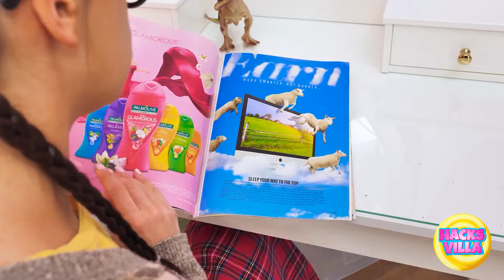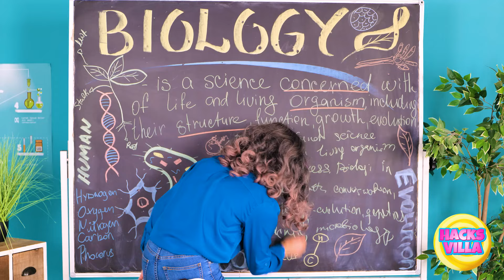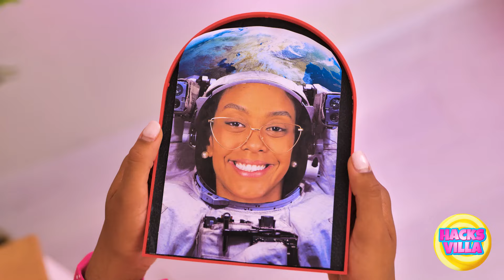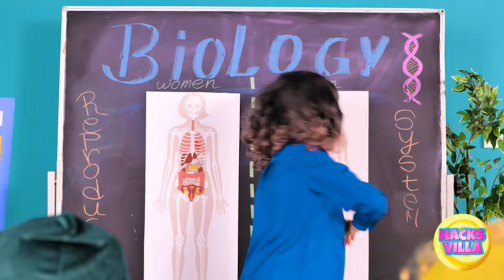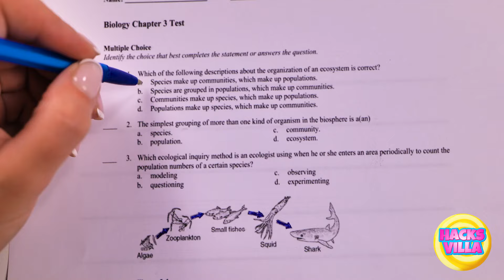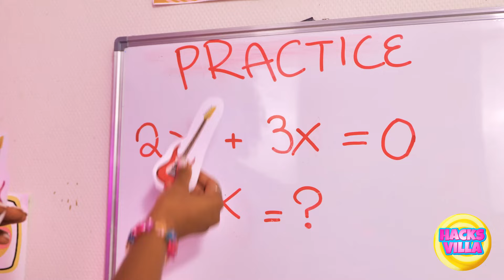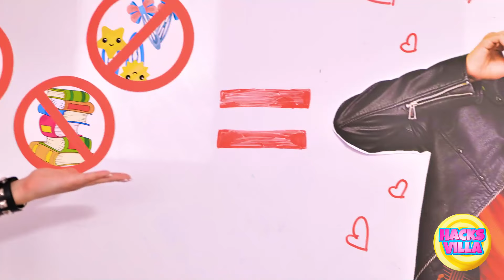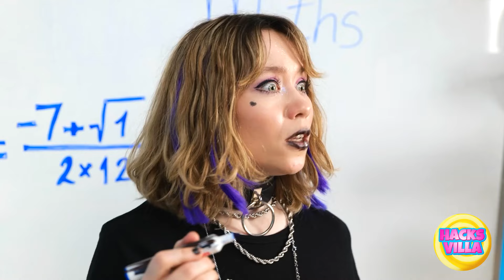I Want Pink Hair! Cool MAKEOVER HACKS AND GADGETS For Nerd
Dive into 'I Want Pink Hair! Cool MAKEOVER HACKS AND GADGETS For Nerd' 🎨💡. Watch as our self-proclaimed nerd embarks on a vibrant transformation journey, armed with the latest beauty gadgets and clever makeover hacks. From achieving the perfect shade of pink using smart hair coloring techniques to accessorizing with geek-chic flair, this video is packed with inspiration for anyone looking to make a bold, colorful statement with their style.